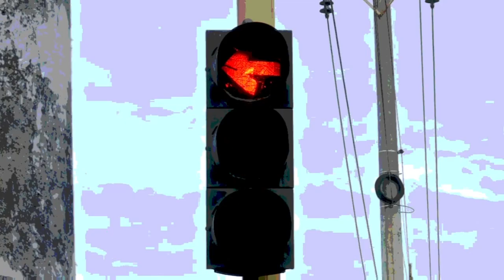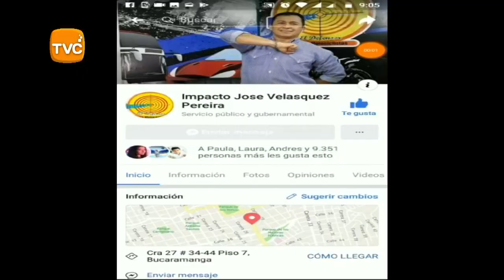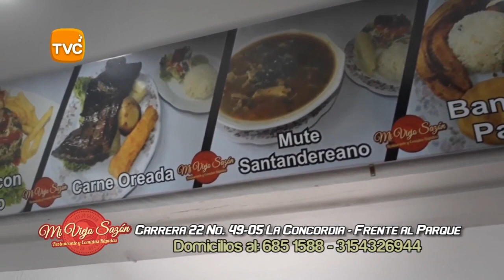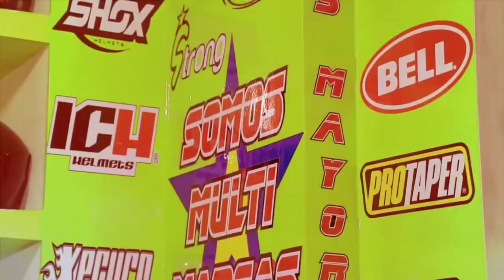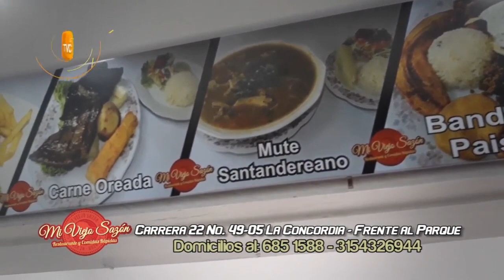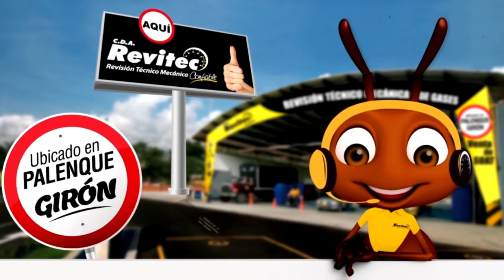IMPACTO Lunes 18 de Marzo